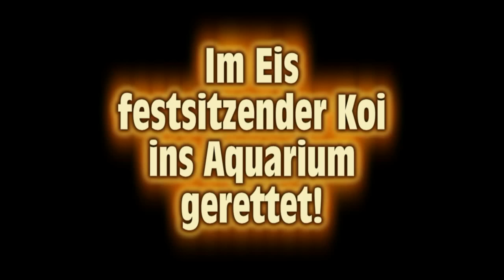Koi-Rettung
Einer unserer Koi trieb auf unserem zugefrorenen Teich am Eisloch auf der Seite liegend. Nach schnellem Einsetzen ins Quarantänebad im Keller und langsamen Aufheizen von 1,5 auf nunmehr 20 Grad, ist er wieder in ganz guter Verfassung. Die Seitenlage konnten wir mit Aufsalzen des Wassers korrigieren (daher auch die Trübung im Video). Die vorhandene Pilzinfektion bekämpfen wir mit Antibiotika. Wir hoffen, dass wir ihn im Frühjahr wieder zurück in den Teich setzen können.